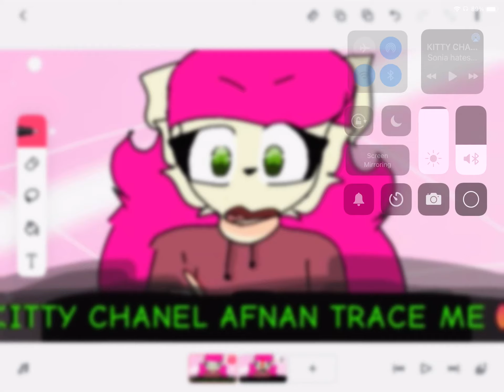Killing Sonia hates kitty channel afnan with a gun